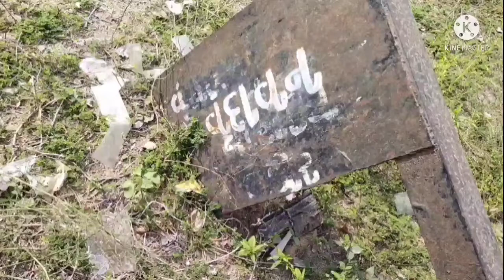વૃંદાવન મહાદેવ 10 ફુટ લાંબો અજગર પકડાયો પકડીને સહી-સલામત ધરોઈના જંગલમાં છોડવામાં આવ્યો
સાપ પકડવામાટે કોલકરો મોનં ...9429936109 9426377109